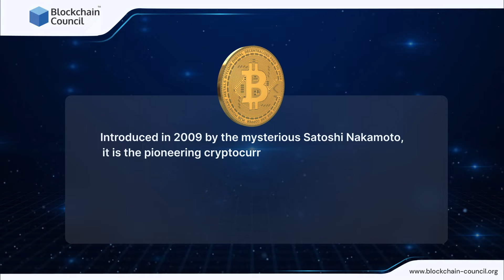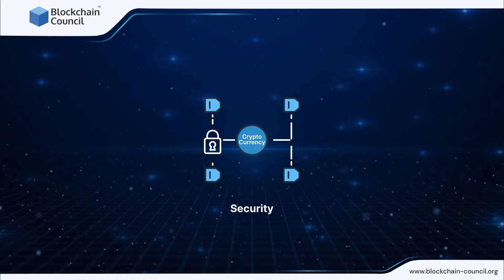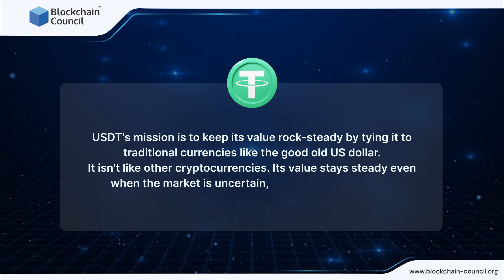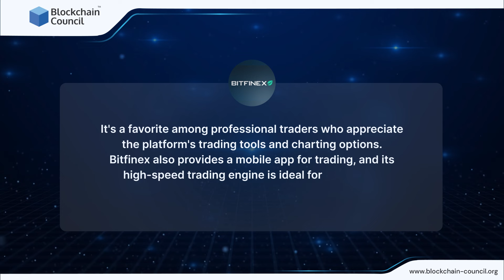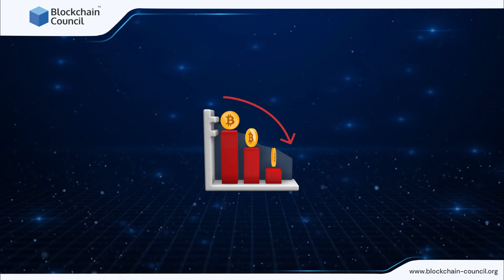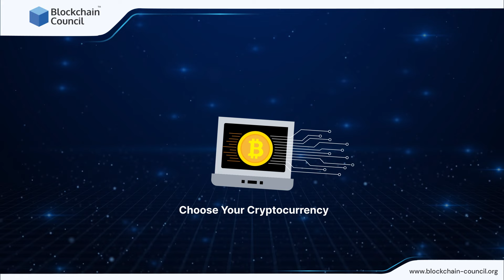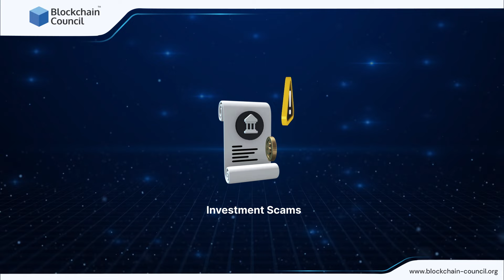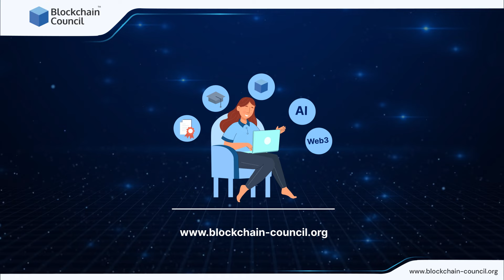Crypto 101 Course | Free Course | Cryptocurrency | Blockchain Council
Cryptocurrency, a digital asset designed to work as a medium of exchange, has emerged as a groundbreaking innovation in the financial sector. Understanding the fundamentals of cryptocurrency and blockchain technology is crucial in navigating this rapidly evolving landscape. The Crypto 101 Course offered by Blockchain Council is a comprehensive guide to mastering the basics of cryptocurrency. Plus, this program is entirely free.

Fundamentals of cryptocurrency: 00:00 : 8:59
Cryptocurrencies, Crypto exchanges and Crypto wallets: 9:00 : 18:29
Buying Your First Crypto: 18:30 : 23:09
Crypto Mining: 23:10 : 28:19
Risks, Challenges and Considerations 28:20 : 34:34

Who are we:
Blockchain Council is a collective of forward-thinking Blockchain and Deep Tech enthusiasts dedicated to advancing the research, development, and practical applications of Blockchain, AI, and Web3 technologies. Our mission is to foster a collaborative environment where experts from diverse disciplines share their knowledge and promote varied use cases for a technologically advanced world.

As a private de-facto organization of experts and enthusiasts, we champion awareness and education, empowering businesses, developers, and society to harness these technologies. Our impartial approach allows us to view each technological need and use case uniquely, offering insightful perspectives on how various Deep Tech solutions can fulfill these needs. In line with our commitment, we strive to explore, research, and educate on how these disruptive technologies can augment Blockchain’s potential and cultivate a truly decentralized, trustworthy, and sustainable ecosystem.

To further our community’s learning, we offer educational solutions and certification programs. Additionally, we conduct regular webinars, training sessions, seminars, and events. Embrace the future with the Blockchain Council, where technology pioneers shape the world of tomorrow.